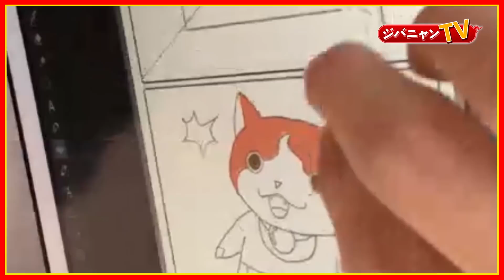【公式】SNSで話題の漫画とコラボ！羊の目。さんにインタビューしたニャン！ジバニャンTV #30【妖Tube】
今回はSNSで大人気の漫画家さんと妖怪ウォッチが夢のコラボ！
さわやかな青春ストーリーの漫画でおなじみの「羊の目。」さんに、コラボ漫画を描いてもらいました！✨

さらに動画では、ジバニャンが羊の目。さんの好きな妖怪や漫画を描くときのコツについてもインタビュー🎤
果たしてどんなコラボ漫画が出来上がるのか？👀✨

羊の目。さんのSNSアカウントで3月4日より漫画投稿開始！妖チェックだ！

妖怪ウォッチ♪ テレビ東京アニメ公式

妖怪学園Y ～Nとの遭遇～ テレビ東京アニメ公式

©LEVEL-5/妖怪ウォッチプロジェクト・テレビ東京